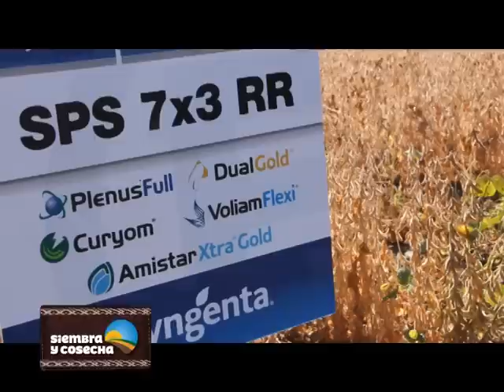SIEMBRA Y COSECHA TV: Manejo integral del cultivo de soja